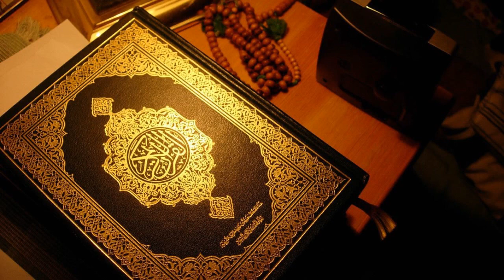077) সূরা মুরসালাত_ Al Mursalat_ (Those sent forth) سورة المرسلات